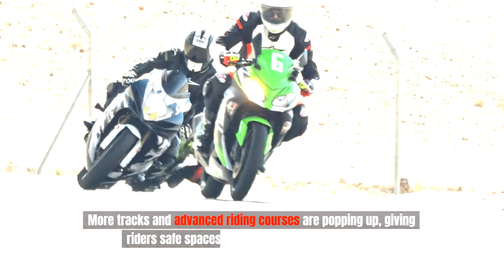BEST Motorcycle Trends we Hope Continue Forever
Discover the BEST Motorcycle Trends We Hope Continue Forever on Fast Lane TV. From innovative beginner bikes to advanced safety tech and the rise of retro styles, find out which trends are making the biggest impact on the motorcycle world.